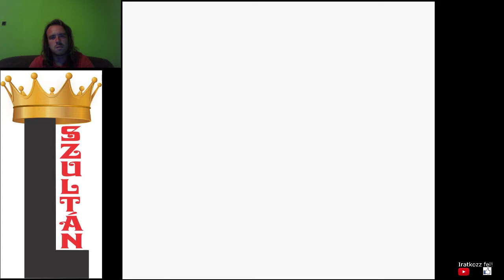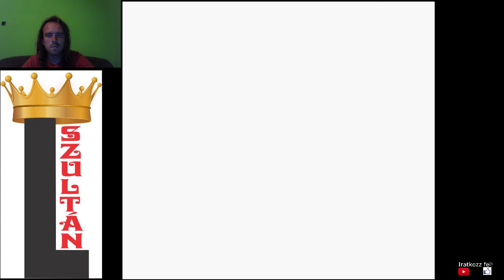ELKAPTAM GEODUDEOT Pokémon Gold végigjátszás #2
Tovább erősítettem Geodudeot és Hoothoot-ot. A trénerek, akikkel küzdöttem unalmasak, mert 2. 3. szintűként álltak ki velem.